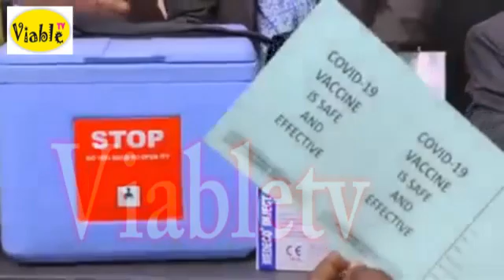Yes To COVID-19 Vaccine!!! Makinde Takes COVID-19 Jab As Oyo Begins Vaccine Rollout